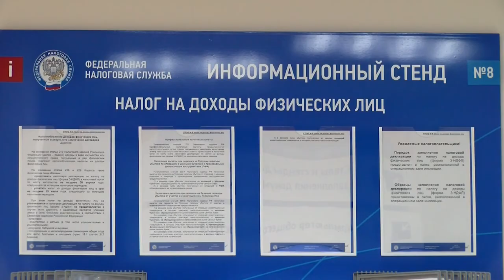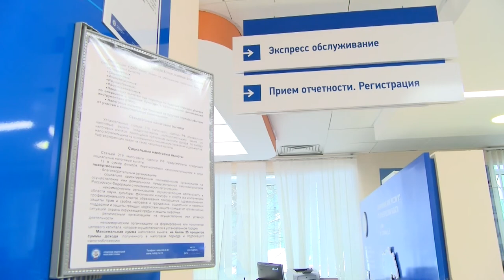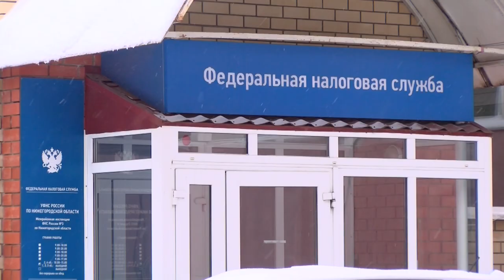Льготы для бизнеса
Организации, чья деятельность сильно пострадала во время пандемии, могут получить льготы по имущественному, земельному и транспортному налогам.